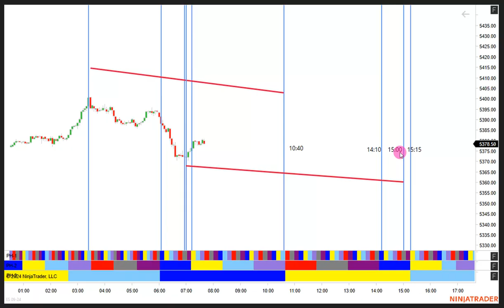PH for Tuesday, key time, end of morning segment!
Grids Ultra Gann and astro analysis package! trading​​​​​​​​​​​​​ stocks​​​​​​​​​​​​​ stockmarket​​​​​​​​​​​​​ astrology​​​​​​​​​​​​​ financialastrology​​​​​​​​​​​​​ perfectstorm​​​​​​​​​​​​​ WDGann​​​​​